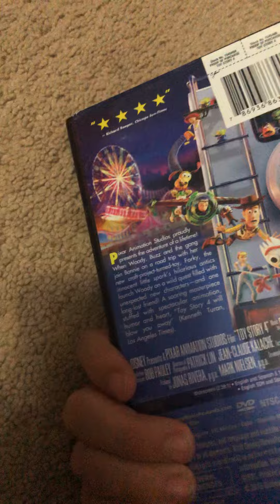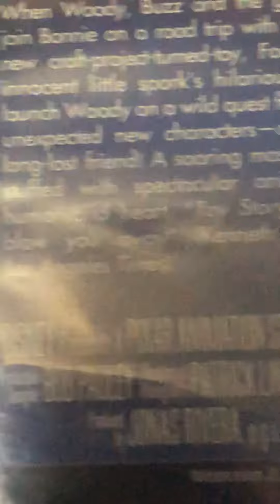Reviewing Toy story for the DVD